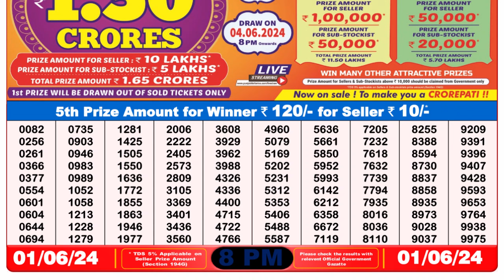Dear Lottery Sambad 8pm today 01.06.24 Nagaland State Lottery Result